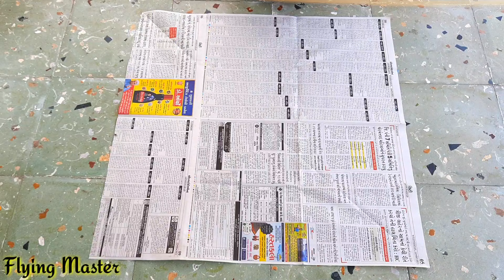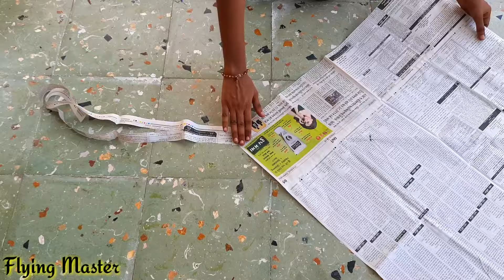How to make Biggest newspaper kite , Flying Biggest newspaper kite , patang kese banate hai